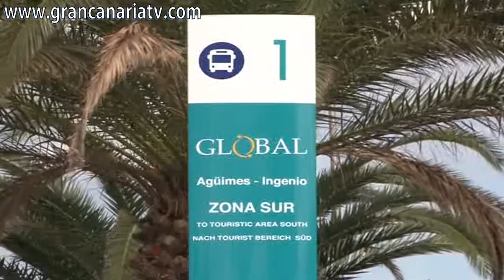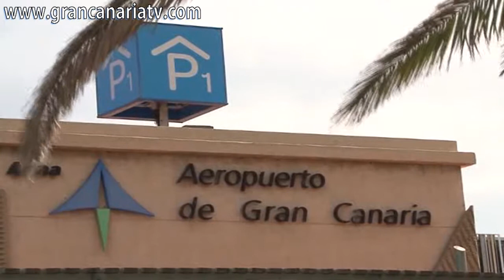Nueva parada de guaguas en el aeropuerto de Gran Canaria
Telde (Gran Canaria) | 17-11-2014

El Aeropuerto de Gran Canaria inauguró hoy una nueva parada de guaguas que permitirá dar servicio a sus dos zonas de llegadas y las cuatro de facturación, centralizando así todo el servicio de transporte público. De esta forma se mejora la calidad del servicio y la seguridad de los usuarios del transporte público.

Mediante esta actuación, coordinada con la Autoridad Única del Transporte perteneciente al Cabildo de Gran Canaria, y para la que Aena ha realizado una inversión de 177.379,80 euros, se reubica la parada que se encontraba en la planta de salidas de la zona internacional en una posición más centrada del vial exterior.

De esta manera se consigue concentrar en este punto la parada de todas las líneas de Global que pasan por el Aeropuerto, tanto aquellas que paraban dentro del recinto, como las que lo hacían en los apeaderos del arcén de la autopista GC-1. Esto supone una mejora para los usuarios, tanto desde la parada al Edificio Terminal como en dirección contraria, eliminándose las distintas paradas por destinos y líneas, y facilitando la circulación en los viales internos del aeropuerto.

La nueva parada tiene dos zonas diferenciadas: una para la recogida y bajada de viajeros y otra para que los usuarios puedan esperar protegidos.

Las líneas que utilizarán esta nueva parada serán la 01, que une Las Palmas de Gran Canaria con Mogán; la 05, que une Las Palmas de Gran Canaria con Maspalomas (nocturno); la 11, que enlaza Las Palmas de Gran Canaria y Agüimes; la 36, que circula entre Telde, El Carrizal y Maspalomas; la 60, que conecta de forma directa Las Palmas de Gran Canaria y el Aeropuerto; la 66, que realiza la ruta directa entre el Aeropuerto y el faro de Maspalomas; la 90, que realiza el recorrido entre Telde, el Aeropuerto y el faro de Maspalomas y la 91, que conecta Las Palmas de Gran Canaria con la Playa del Cura.
ACFI PRESS